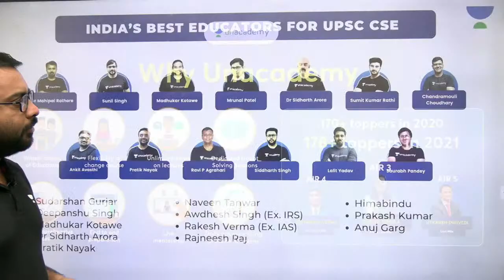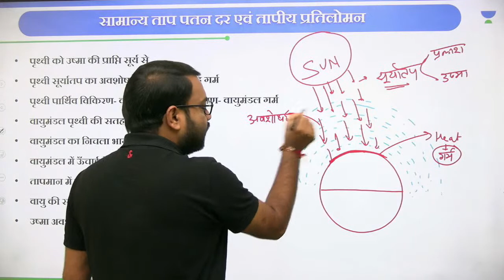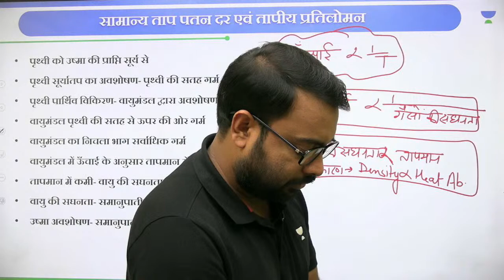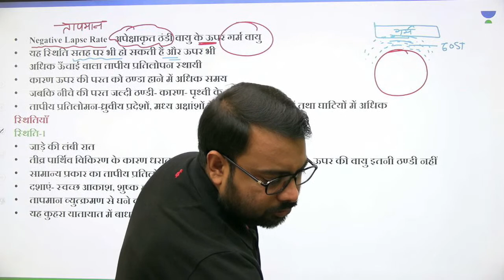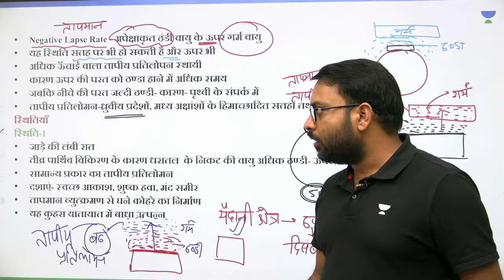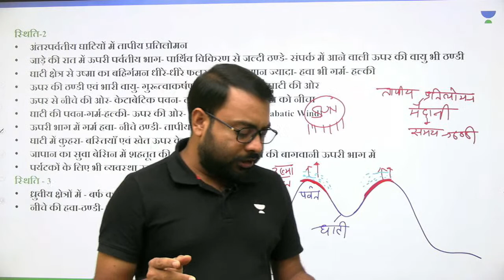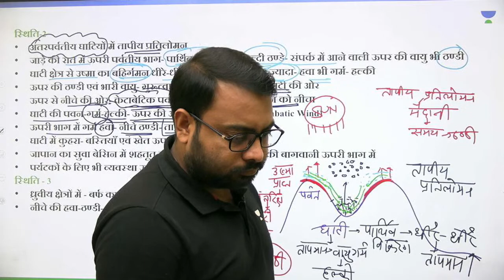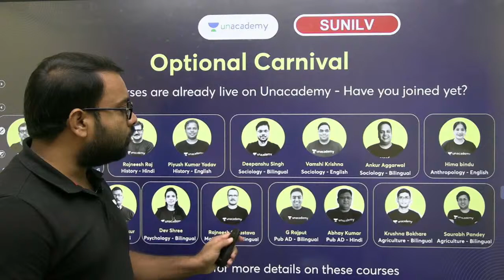IAS के लिए विश्व भूगोल | World Geography | Part - 47 | Sunil Verma | Let's Crack UPSC CSE Hindi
- In this session, Educator Sunil Verma will be discussing World Geography for IAS

You can enroll to Unacademy Subscription and get the following benefits:
1. Learn from your favourite teacher
2. Dedicated DOUBT sessions
3. One Subscription, Unlimited Access to Live Online Classes and Videos
4. Real-time interaction with best-in-class teachers
5. You can ask doubts in live online classes
6. Limited students in each Class
7. Download the videos & watch them offline